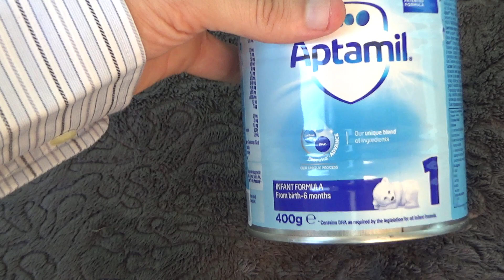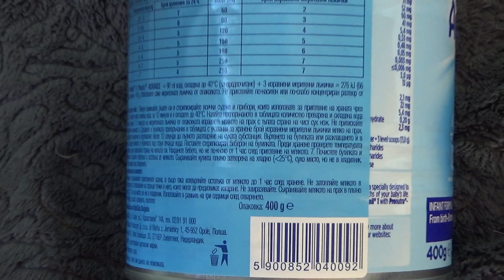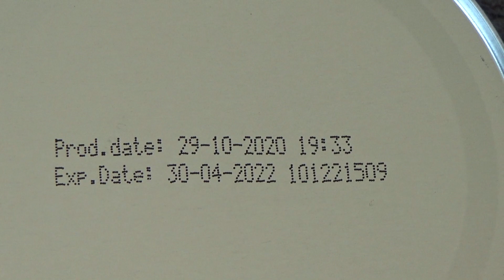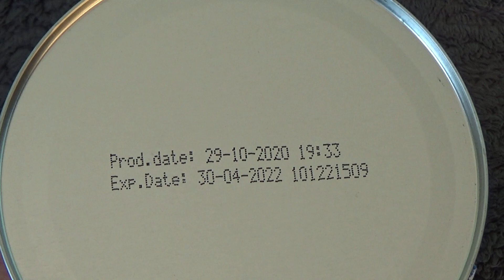Nutricia Aptamil 1 Infant Formula Powder Milk 400 g Unboxing and Test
Unboxing and test of Nutricia Aptamil 1 Infant Formula Powder Milk 400 g. After unboxing the powder was diluted and tested.